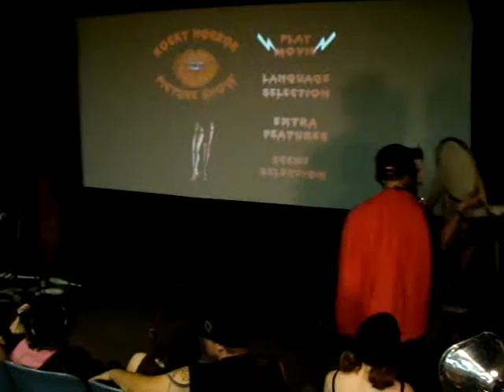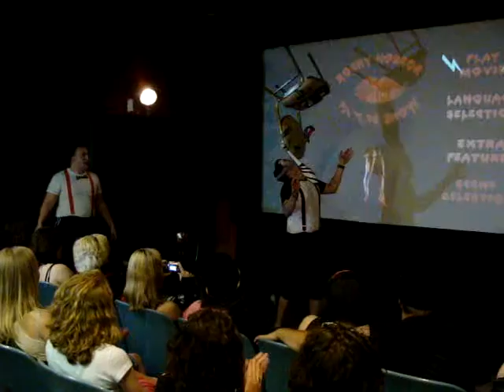Circ Rocky Preshow p3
PART 3 NIGGA!